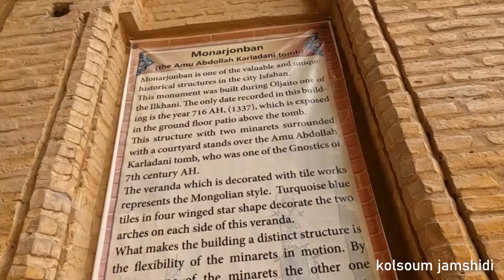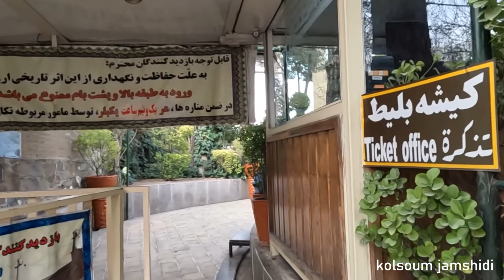The secret of shaking the minarets of Isfahan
I am Kolsoum 🙋🏻‍♀️
And in this channel, we are going to see different places in Iranian cities.
📒 About Video :
The Monar Jonban (Persian: منار جنبان, meaning shaking minarets), is a monument located in Esfahan, in central Iran. Construction began in the 14th century Safavid or Ilkhanate dynasties of Iran to cover the grave of Sufi Amu Abdollah Soqla. Its notable feature is that if one of the minarets is shaken, the other minaret will shake as well

🎬 Time Stamps chapters :

00:00 Intro
00:30title
02:10yzrd

travel 2022
Isfahan travel 2022
Esfahan
a trip
Iran Tourism
Sights of Isfahan
cities of Iran
Isfahan Travel Club
Isfahan Travel
Sights of Iran
City Tourism
Walking in Isfahan
See the city of Isfahan
Travel vlog
Travel vlog Isfahan 2022
Isfahan2022
travel2022
Isfahan walking tour 2022
Isfahan vlog2022
Naqsh-e Jahan Square
Naqsh-e Jahan Square2022
Isfahan tour
Isfahan tour2022
Isfahan Iran
Monar Jonban
Monar Jonban2022
Spire vacillatory
Spire vacillatory Isfahan